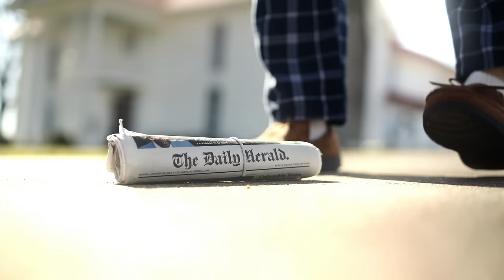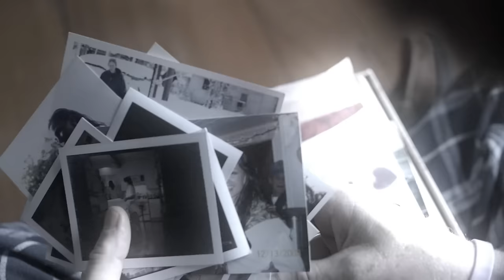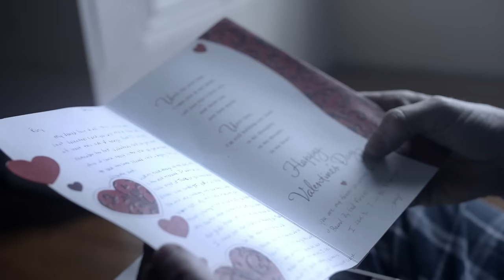rory feek - Me & The Blues (Live In Hardison Mill Homestead Hall, Columbia, TN / 2021)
Music video by rory feek performing Me & The Blues (Live In Hardison Mill Homestead Hall, Columbia, TN / 2021).